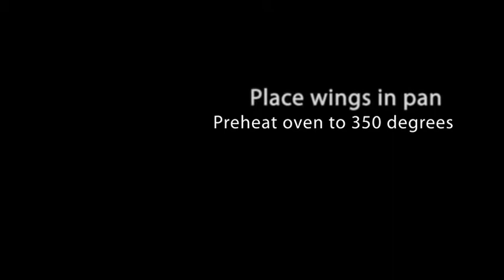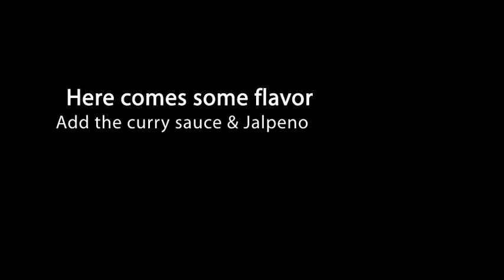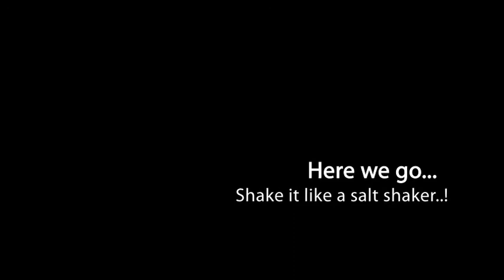Spicy Wings with Massaman Curry and Jalapeno Peppers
for more recipes and product info.

This video demonstrates how to make baked wings marinated in massaman curry sauce and diced jalapeno peppers. Then to spice it up some more Siracha sauce was drizzled on top. This spicy wings creation is delicious!

They cooked for 1 hour at 350 degrees and the wings were marinated in CurrySimple's Massaman Curry Sauce for 30 minutes.